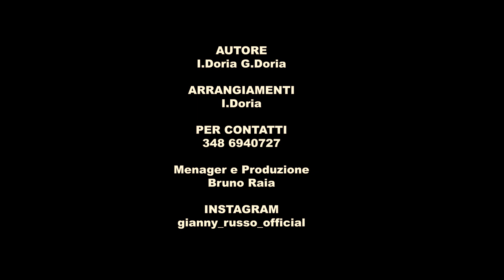Gianny Russo - A Te Mamma' (Video Ufficiale 2020)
@2020 CR Studio:
Gianny Russo - A Te Mamma'
Autore : Ivan Doria
Arrangiamenti :Ivan Doria